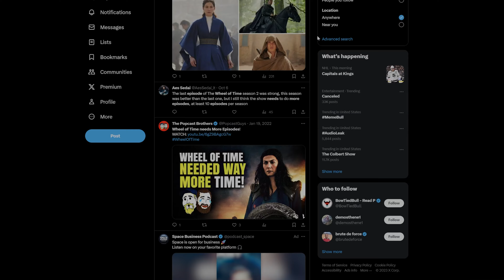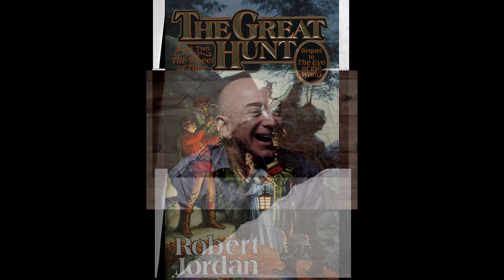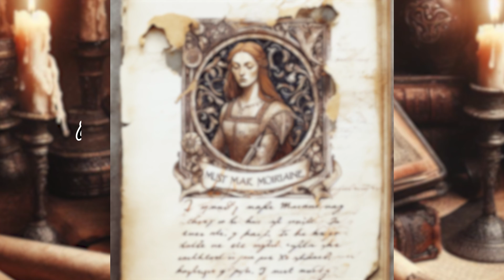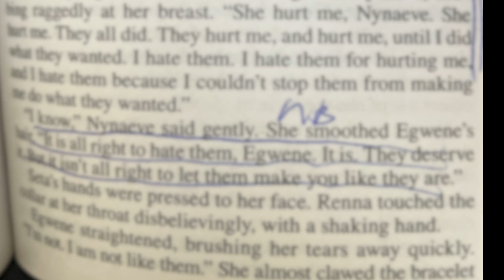The Wheel of Time Season 2 is Very Disappointing. Here’s Why.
The Wheel of Time Season 2 desperately wants you to believe that it is the next great fantasy adaptation like the Lord of the Rings. It’s definitely not. It is however plagued by terrible millennial writing, full of bad dialogue, cringy cliches, tired tropes, and plot holes.

All of your favorite characters like Rand, Mat, Perrin, Moiraine, Lan, Nynaeve, Egwene, are unrecognizable.

The Wheel of Time was a great series of fantasy books but Amazon’s streaming fantasy TV show simply isn’t living up to the incredibly legacy that Robert Jordan created.

Timestamps
0:00 The Wheel of Time Season 2: What Could Have Been
0:22 Millennial Writing Unravels the Boys from the Two Rivers
2:15 Millennial Lame Lan and Boreaine
3:27 Segs, Blood, and Bewbeez - The Wheel of Time tries to be the next Game of Thrones
6:03 TERRIBLE Millennial Dialogue
6:33 I thought the Dialogue was bad…then I heard THIS.
6:57 "It nEEdz mOaR EpIsoDeS!"
7:29 Plot Holes & Abysmal Adaptation
10:01 The Females Are...*sigh*
14:25 My Favorite Part: Experiencing Profound Joy & Relief